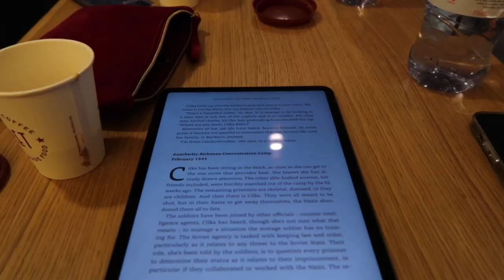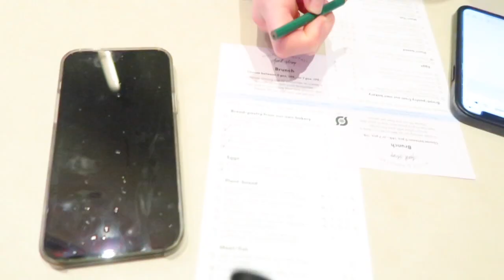48 HOURS IN COPENHAGEN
48 hours in Copenhagen

Me and Soph went to Copenhagen for 48 hours and this is what we got up to.

Enjoy xoxo